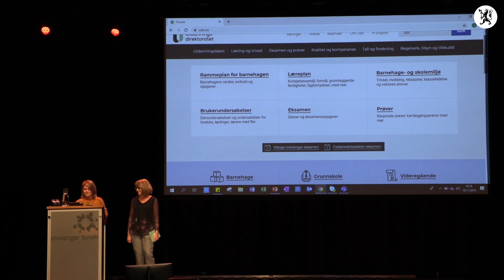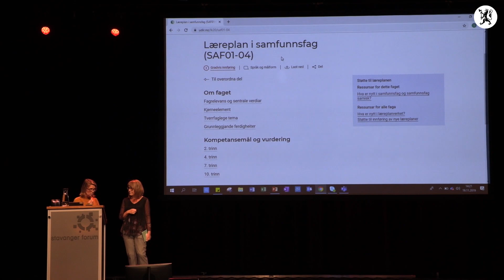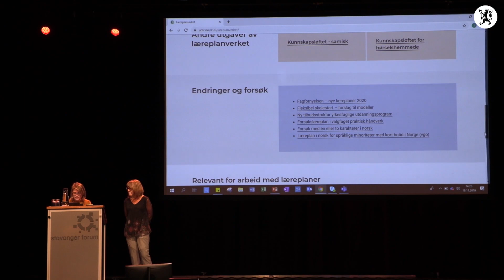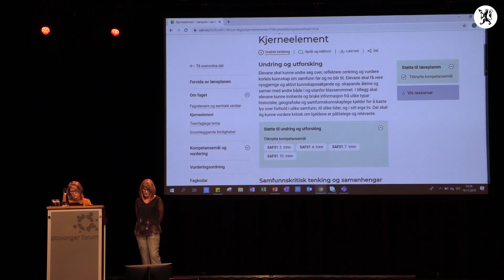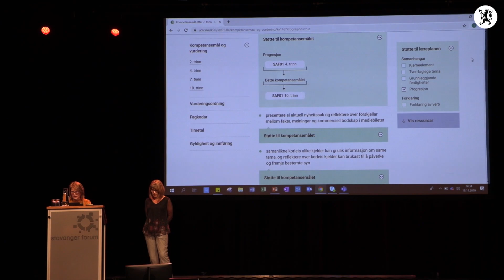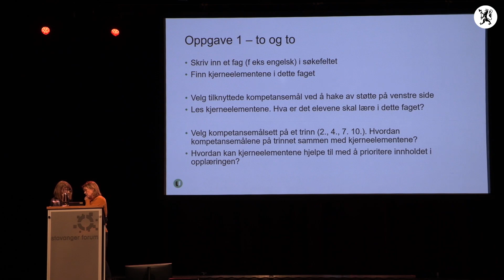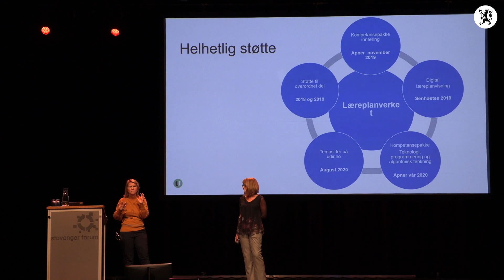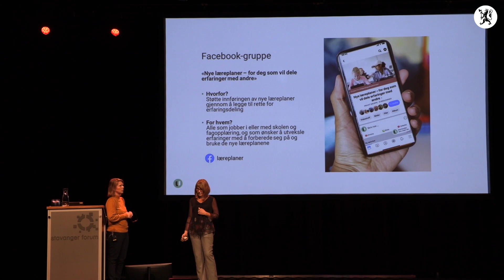Fagdag om fagfornyinga 19.11 2019 - Udir del 2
Kompetansepakkar, vurdering og eleven si stemme. Utdanningsdirektoratet v/ Ida Large og Beate Tislevoll